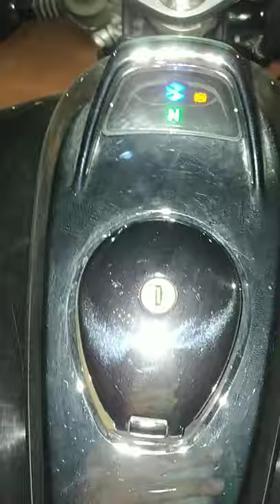BAJAJ AVENGER 220 CRUISE BS6 EXHAUST bajaj cruisebike bikes exhaust avenger cruise220.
The Bajaj Avenger 220 Cruise received its BS6 updates in early 2020. It is the brand’s flagship cruiser at the moment and has remained virtually unchanged for a decade now.
The Bajaj Avenger 220 Cruise shares its motor with the legendary Pulsar 220F. Now equipped with a fuel-injection system, which is almost a necessary fitment to meet BS6 norms, the engine produces 19.03PS and 17.55Nm. The gearbox on the Avenger 220 Cruise remains the same old five-speed unit.